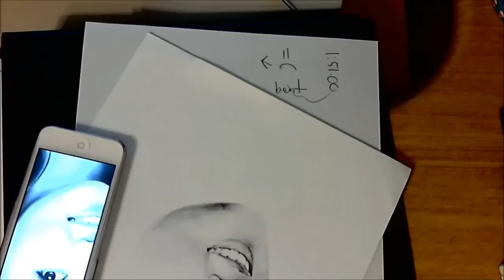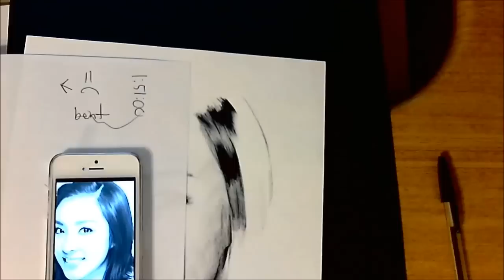Sandara Park - Ballpoint Pen Drawing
Drew Dara last night in ballpoint pen! It was all done in one sitting from about 10PM to 5AM. Enjoy~